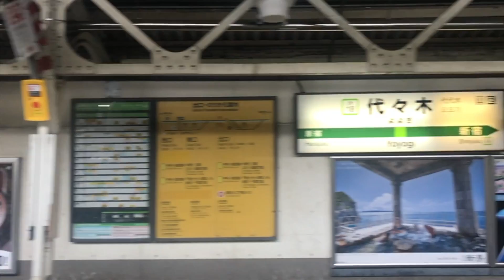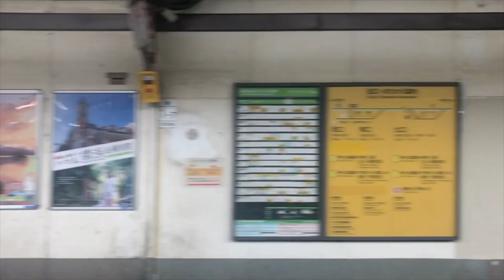【スロモ動画流し撮り 2017/6/30：Week26】代々木駅ビルボード広告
〈SLO-MO〉Billboard TOKYO, JAPAN
- Yoyogi Station HOT 100 Graphics（Jun. 30, 2017）